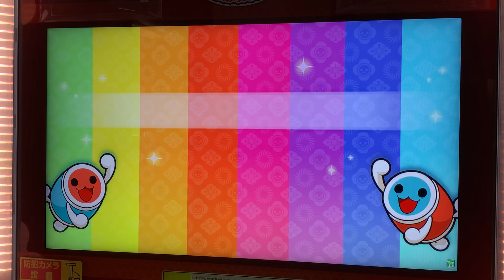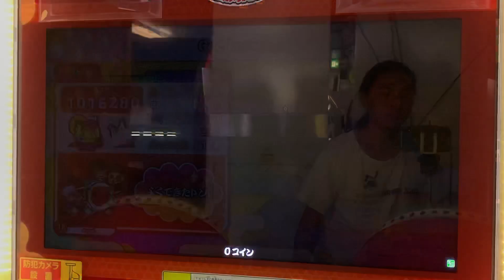太鼓の達人ニジイロVer. God knows... かんたん